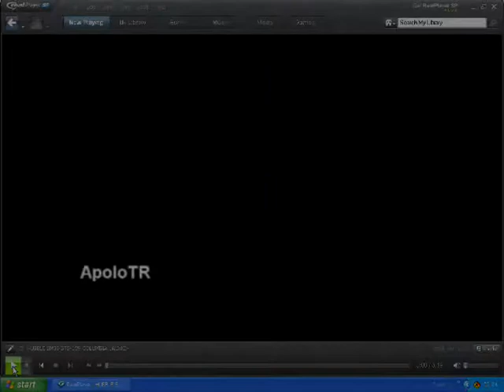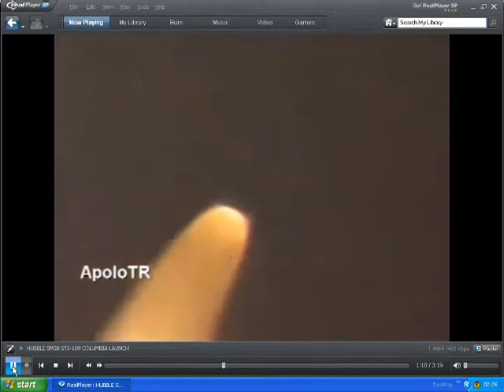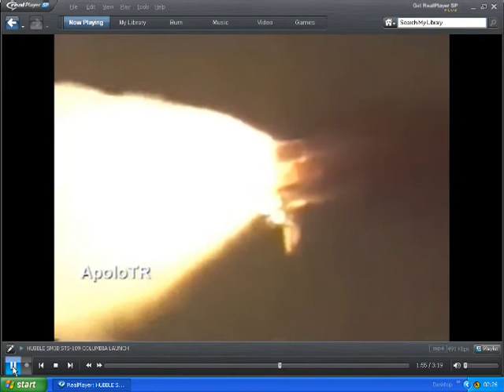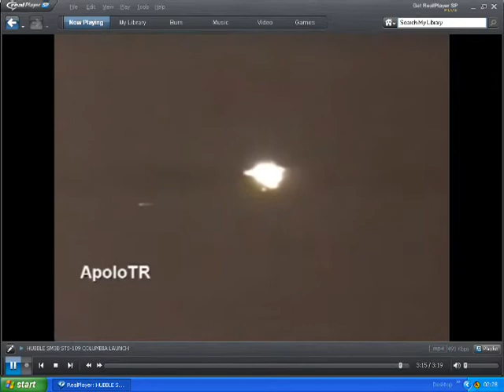MR HUBBLE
a new folk song about the hubble space craft and its search of the universe...and how it has never found a tree.. or anyone that looks remotely like me...